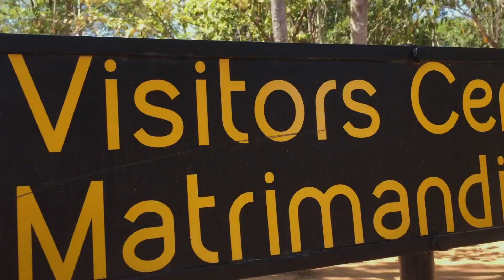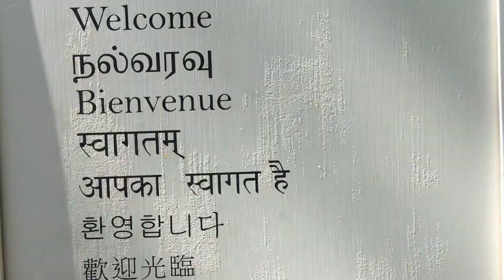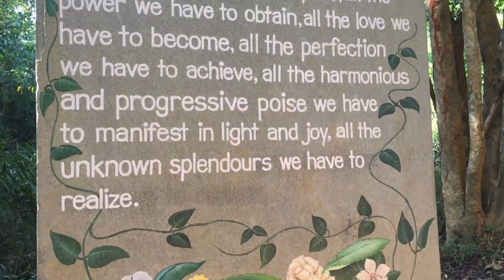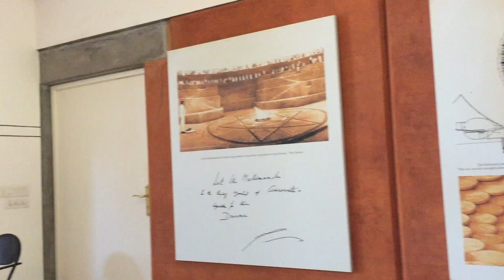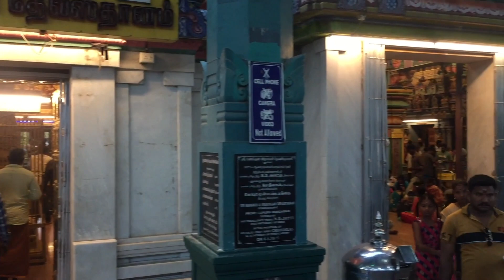Top 10 places to visit in Pondicherry | Pondicherry tourist places | The Last Rover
We visited Pondicherry and covered 10 best pondicherry tourist places.
Here is the list of top 10 places to visit in pondicherry,
1. Rock Beach (Promenade Beach)
2. Our Lady of Angels Church
3. Bharathi Park
4. French War Memorial
5. Auro Beach
6. Serenity Beach
7. Auroville
8. Aurobindo Ashram
9. Manakula Vinayagar Temple
10. The Sacred Heart Basilica